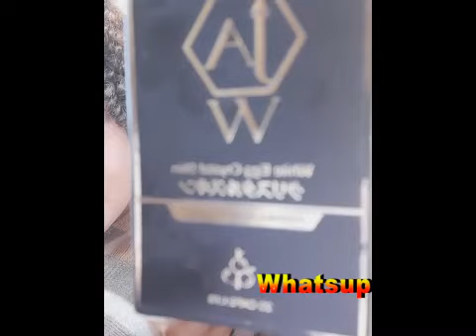Master of skin pills ,JAWWHITE CAPSULES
You want to look radiant from head to toe ??!look no further jaw white capsules gat you,look yellow from head to toe as if you were born like that!